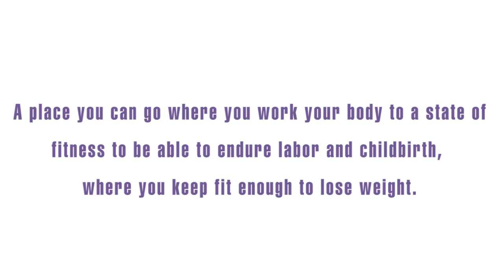Intro video Mamma-mia